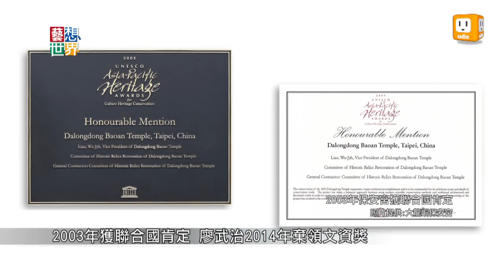《藝想新聞》11年前獲聯合國肯定 保安宮今年棄領文資獎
得到文資保存獎卻棄領，這是怎麼回事呢？位於台北市大同區的大龍峒保安宮，創建於清朝乾隆7年，1995年自費籌得台幣兩億六千多萬進行整修，耗時7年完工後，獲得聯合國頒發亞太文化資產保存獎。11年之後，2014年獲選我們自己的國家文化資產保存獎，保安宮董事長最後決定棄領，他建議政府把獎項，留給更需要的團隊。現在的保安宮，每年還有國外團隊修復壁畫，這是一個自己的文化自己修的故事。